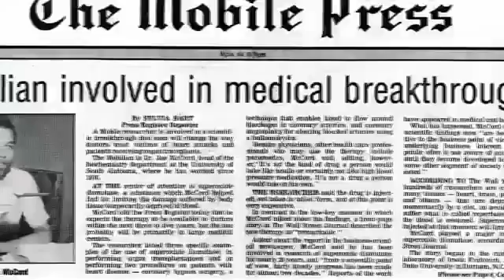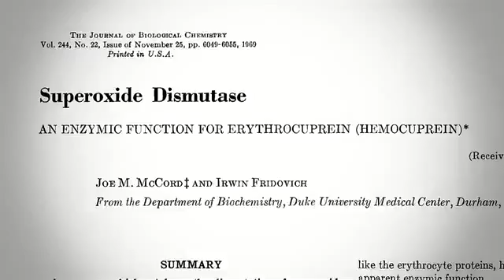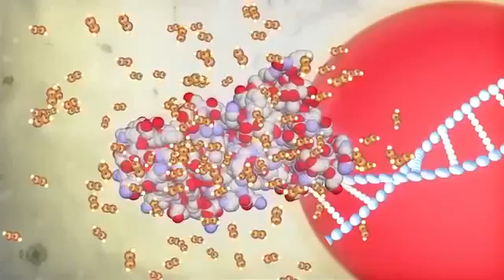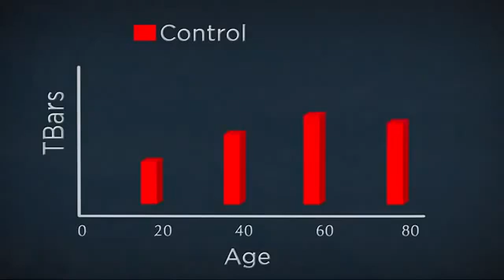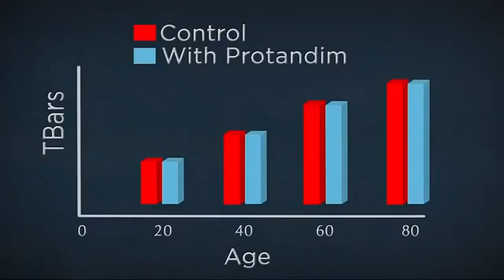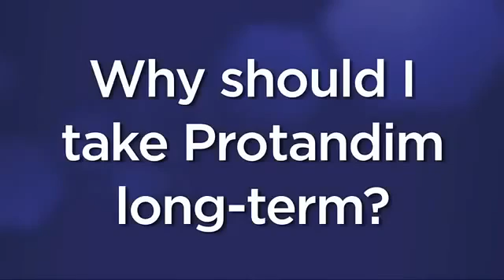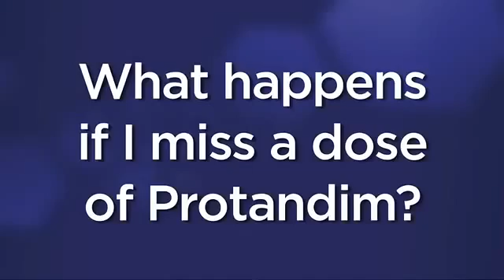Update on Protandim since the ABC Primetime Report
Updated information on the science of Protandim since the original ABC Primetime report. Numerous peer studies have been conducted. Protandim is an anti-aging breakthrough with hard science behind it.
Developed after 40 years of research exclusively for LifeVantage and featured on ABC, NBC, PBS, in The Wall Street Journal, and described in CNN Chief Medical Correspondent Dr. Sanjay Guptas book, Chasing Life, Protandim reverses cell aging in your genes.